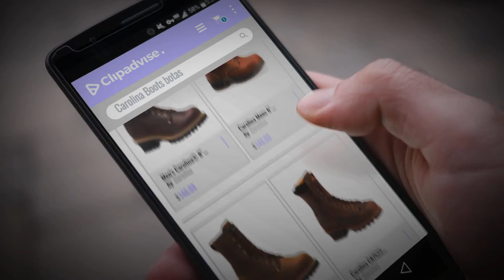Productos 2018, Los 10 Mejores Carolina Boots: Men's Carolina® 8" Steel Toe Loggers Boot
New! 2019 Black Friday / Cyber Monday Industrial & Construction Boots Deals and Updates.

Black Friday / Cyber Monday Men's Carolina® 8" Steel Toe Loggers Boot by Carolina

Black Friday / Cyber Monday Carolina Mens 6" Waterproof Broad Toe Work Boot by Carolina

Black Friday / Cyber Monday Carolina Mens 8" Steel Toe Waterproof Insulated Logger by Carolina

Black Friday / Cyber Monday Carolina CA7522 Composite Toe Logger Boot by Carolina

Black Friday / Cyber Monday Carolina Men's 6" Waterproof Work Boot Broad Toe Brown 8.5 EE US by Carolina Boots

Black Friday / Cyber Monday Carolina Uninsulated Soft Toe Logger Boot by Carolina Boots

Black Friday / Cyber Monday Carolina Men's Waterproof Insulated Logger Boot Round Toe - Ca4821 by Carolina